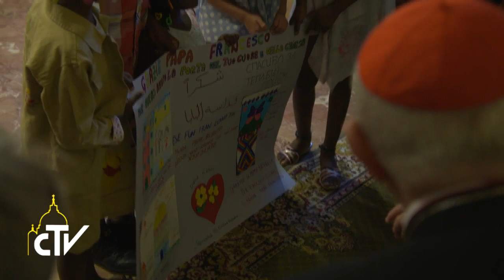Apertura convegno ecclesiale diocesi Roma 19.06.2017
L’adolescenza non è una patologia

Nella basilica di San Giovanni in Laterano, Papa Francesco ha aperto il convegno ecclesiale della diocesi di Roma, sul tema: “Non lasciamoli soli! Accompagnare i genitori nell’educazione dei figli adolescenti”. Poco prima, alla vigilia della Giornata mondiale del rifugiato, l’abbraccio con alcuni migranti, accolti nelle parrocchie della capitale.